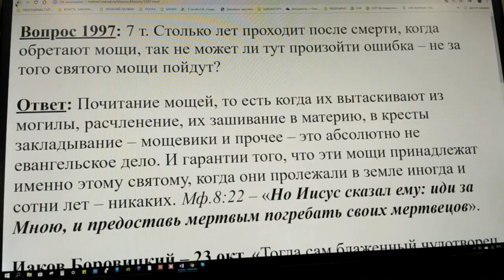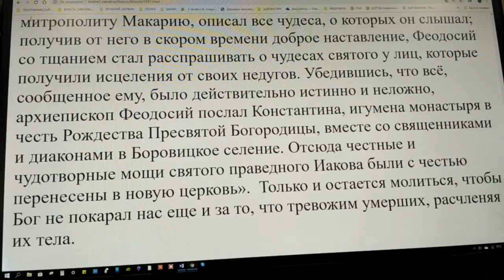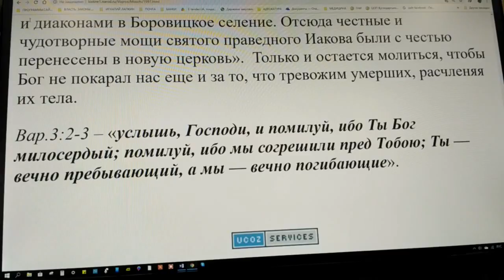1997. Могли ли перепутать мощи?